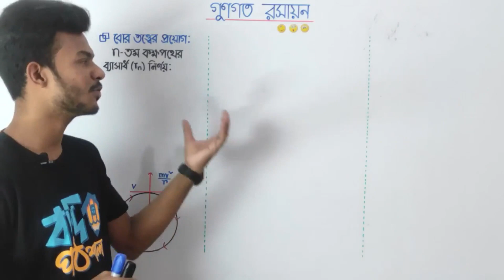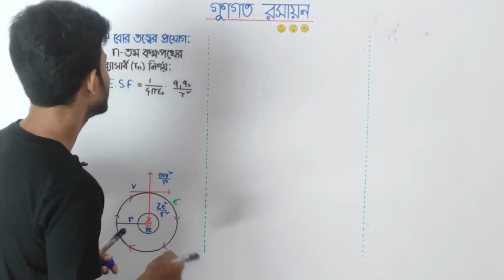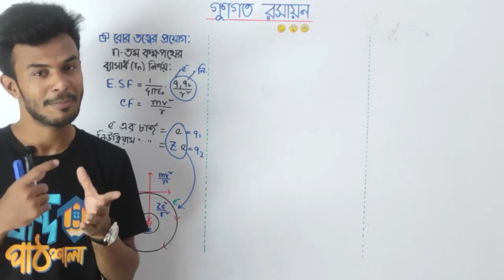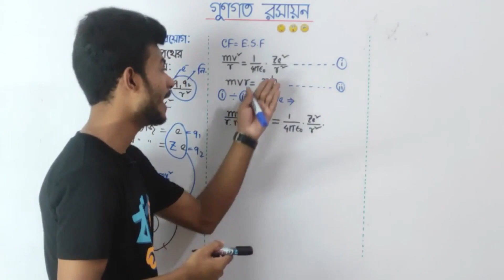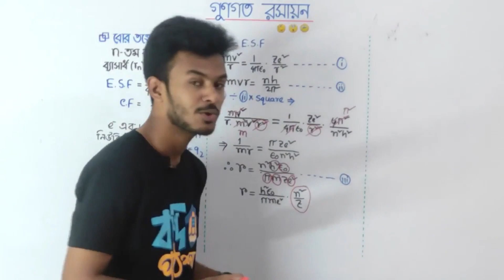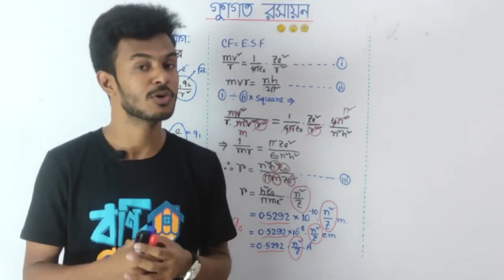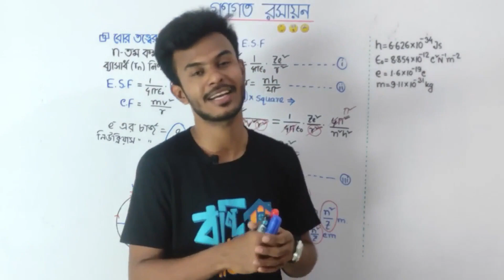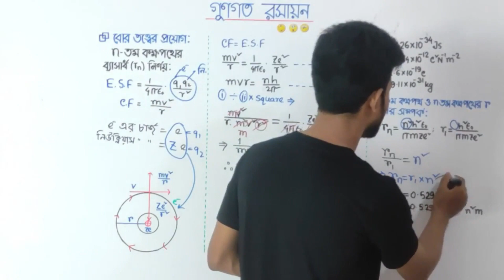বোর মডেল হতে ইলেক্ট্রণের n-তম কক্ষপথের ব্যাসার্ধ নির্ণয় | গুণগত রসায়ন || AR ভাইয়া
📕 Crazy Short Syllabus Course 1.0 (HSC'21)
📗 Phy | Chem | Math (1st & 2nd Paper)
শর্ট সিলেবাস❗ ব্যাসিক❗ডিটেইলস

📜 তোমাদের সকল প্রশ্নের উত্তর :

এটি শুধুমাত্র HSC'21 ব্যাচের জন্য তাদের Short Syllabus এর আলোকে সাজানো। তবে ব্যাসিক সহ ডিটেইলস থাকবে।

🟥 শর্ট সিলেবাসের অধ্যায় গুলোই কি পড়ানো হবে??
শর্ট সিলেবাসের টপিক গুলোর আলোকে পুরা ব্যাসিক এবং ডিটেইলস ভাবে শেষ করা হবে।

🟥 Details ভাবে কি পড়ানো হবেনা???
অবশ্যই যে টপিক গুলো রয়েছে Short Syllabus এ,সেগুলার সাথে রিলেটেড টপিক গুলাও পড়িয়ে দেওয়া হবে ডিটেইলস ভাবে।
🟨 Details এর লেভেল টা বোঝার জন্য অংশের সিলেবাস টা দেখে নাও :
📍 Chemistry:

🟨 কি কি সুবিধা থাকছে কোর্সে??
⭕ প্রতিদিন ০২ টি করে ক্লাস
⭕ প্রতিটা বিষয়ে ১৫০+ ক্লাস
⭕ Problem Solving Live ক্লাস
⭕ বোর্ড পরীক্ষার আলোকে Model Test
⭕ সৃজনশীল প্রশ্ন+MCQ সলভ
⭕ অধ্যায়ভিত্তিক Model Test
⭕ প্রতিটি পত্রের ফাইনাল Model Test
⭕ নিজের মেরিট পজিশন যাচাই

🟨 কোর্সটি কতদিনে শেষ হবে??
০২ মাস (৬০ দিন) এর মধ্যে একদম মাস্টার লেভেলে শেষ হবে।

🟥 কোনো Demo ক্লাস নাই যেটা দেখে বুঝবো আপনাদের কোর্স বেস্ট ??
১/২ টি নয়,টোটাল ২৫ টা ক্লাসের Demo দেওয়া হয়েছে। আশা করি,তোমার সিদ্ধান্ত নিতে আর কোনো কনফিউশন থাকলো না।

🟨MATH:
📍Class-০১: লিমিট স্পেশাল ম্যাথ

🟨 PHYSICS :
📍Class-০১: জড়তার ভ্রামক

নিশ্চ্যয়ই সেরার লেভেল টা বুঝতে পেরেছো??
এরকম জোস লেভেলের ৪৫০+ ক্লাস পাচ্ছো পুরো কোর্সটিতে ।

আমাদের টোটাল কোর্স ফি
Phy+Chem+Math : ৩,০০০/= (একবারেই পেমেন্ট)
কেউ যেকোনো ১ টা সাব্জেক্ট নিতে চাইলে ১৫০০/=
২ টা সাব্জেক্ট করতে চাইলে ২,৫০০/=

🟥 Payment System কি??
bkash:
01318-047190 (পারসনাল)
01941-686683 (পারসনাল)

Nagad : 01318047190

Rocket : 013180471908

"Send Money" করার পরে গুগল ফর্ম টা অবশ্যই ফিল আপ করতে হবে৷ আর পেমেন্ট আরো কনফার্ম করার জন্য যে নাম্বারে টাকা পাঠিয়েছো সে নাম্বারে একটা কল/মেসেজ দিয়ে নিজের নাম্বার+নাম+ট্রাঞ্জেকশন আইডি বলে দিবে। 😊 আর পেমেন্ট সেন্ড মানির মাধ্যমে করতে হবে।

আমি কি ভাইয়াদের সাথে কথা বলতে পারবো??
এছাড়াও,ভাইয়াদের কে ইনবক্স করেও তুমি কোনো কিছু জানার থাকলে নক করে জেনে নিতে পারবা।

🟥 ক্লাসে আমার সমস্যা থাকলে বা না বুঝলে কি করব??
ভর্তির সাথে সাথেই তোমাকে প্রাইভেট গ্রুপে এড করা হবে। সেখানে তুমি যেকোনো প্রব্লেম ভাইয়াদের জানাতে পারবা।

☎️ Helpline:
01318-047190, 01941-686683